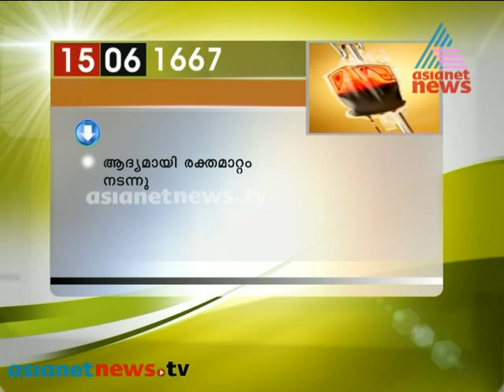Historical Events on 15th June ‌ ജൂൺ 15 ലെ ചരിത്രസംഭവങ്ങൾ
ചരിത്രവട്ടം: ജൂൺ 15 ലെ ചരിത്രസംഭവങ്ങൾ